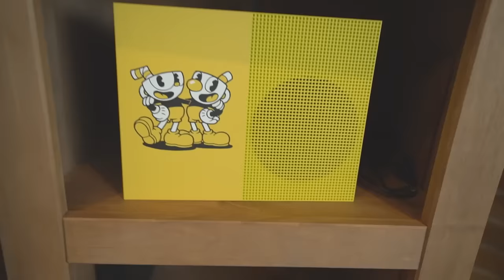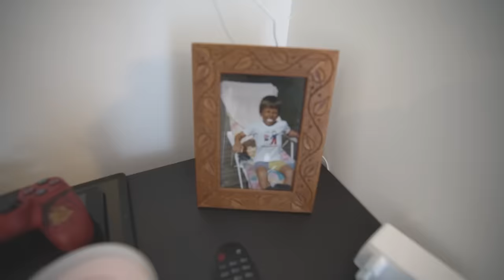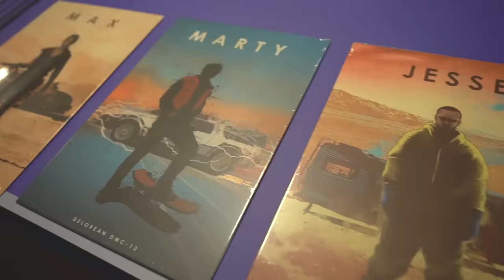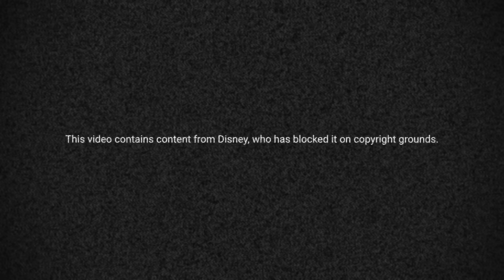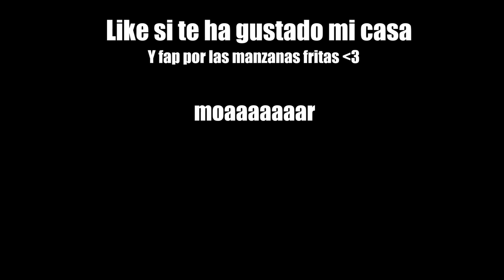MI CASA EN 5 MINUTOS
Like para que me visiten mis amigos

Unboxing de mi nueva nueva nueva nueva casa